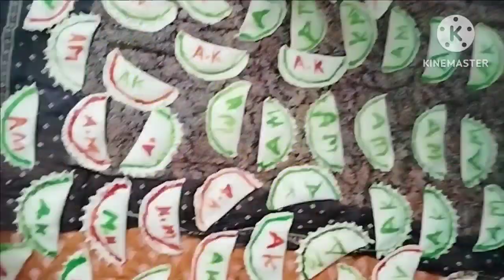స్వీట్ షాప్ స్టైల్ కజ్జికాయలు ytstudio super sweet #